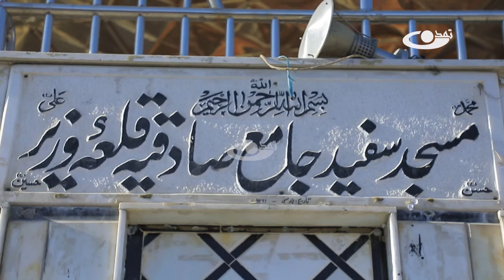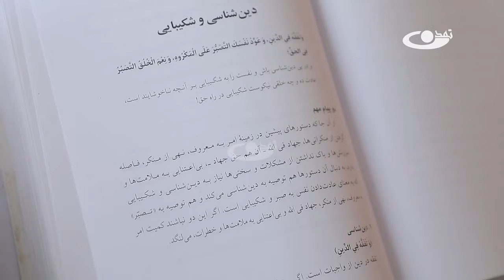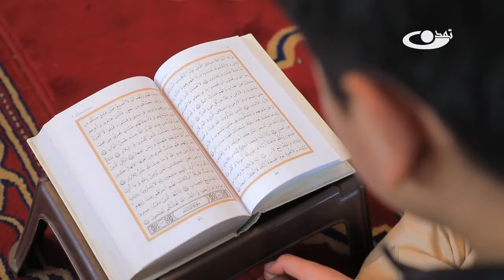مساجد نمونه! مسجد؛ کانون تربیت اسلامی :24/8/1400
در این مستند، فعالیت های فرهنگی- اجتماعی مسجد سفید جامع صادقیه قلعه وزیر، به عنوان یکی از مساجد نمونه و پیشتاز در عرصه های دینی به تصویر کشیده شده است. اهمیت و ضرورت مسجد و چگونگی فرهنگ مسجدداری نیز تبیین گردیده است. بررسی جایگاه مساجد در مدیریت امور فرهنگی و اجتماعی، اهمیت عبادت در مساجد و نیاز انسان عصر کنونی به مکان های مقدس نیز بررسی گردیده است.
مستند تمدن یکی از برنامه‌های مهم فرهنگی- تاریخی تلویزیون تمدن است. در این برنامه تلاش می‌گردد تا جنبه‌های فاخر فرهنگ و تمدن اسلامی انعکاس یافته و اندیشه‌های تاریخی- هنری تبیین گردد. در برنامه‌های مستند تمدن، در کنار اهتمام به ساختار و قالب برنامه، تلاش میگردد تا به موضوعات انتخابی از جنبه‌های مختلف نگریسته شده و تحقیقات نسبتا منسجم و نظام‌مند نیز صورت بگیرد. توصیف، تحلیل و تبیین اندیشه‌های متفکران اسلامی و کاربردی کردن آن در حوزه زندگی عمومی مسلمانان از اهداف مهم این برنامه است.